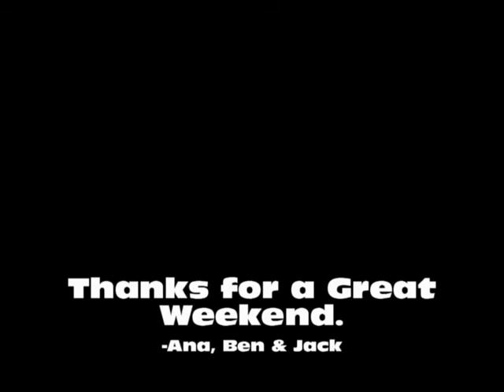Nielsen-Niederklein Boise Weekend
The Nielsen's visit the Niederklein's in Boise for a fun filled weekend.  SUP (check), River Surfing (check), Mountain Biking (Check), PBR while SUP (check), good friends (check), rad weekend (check).  On location at the Boise River, Boise River Park, and single track in the hills outside Boise.